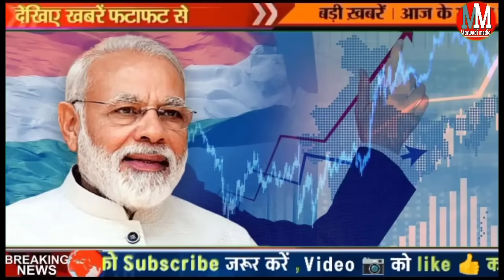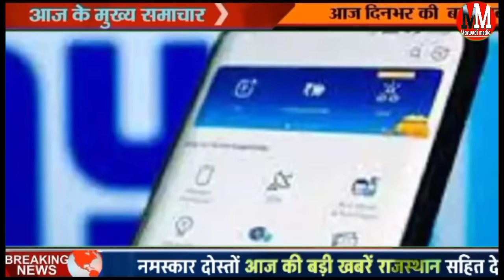Today Breaking News! आज 03 फरवरी 2024 मुख्य समाचार बड़ी खबरें, PmModi, SBI, Budget,HindiNews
today breaking news 3 February 2024 DLS news my smart News Aaj Ki taaja khabren
in this video trailers aaj ki taaja khabar Bihar sharing

Today Breaking News! Aaj 3 February 2024 मुख्य समाचार बड़ी खबरें, किसानों के लिए खुशखबरी, PmModi SBI

Rajasthan new rule 2024 government jobs banks rules Kisan schemes latest update

1 February budget 2024 DLS RajasthanBreakingNews

Aaj 3 February ki news taaja samachar mukhya aaj ki taaja khabar aaj ki news 30 January

today breaking news aaj ke mukhya samachar SBI up Bihar PM Modi SBI Bank petrol diesel rate today Rajasthan breaking news

aaj ke mukhya samachar aaj ki taaja khabar Aaj ka Mausam Mausam samachar aaj ke taaja samachar dinbhar ki khabar news off d de Hindi news India top news Rahul Bharat chhodo Yatra live news BJP Bihar today breaking news

Rajasthan new CM bhajanlal Sharma kaun hai

Today Breaking News! आज 1 February 2024 ,2024 मुख्य समाचार बड़ी खबरें, Pm Modi, Rajasthan, SBI, cricket Rajasthan election2023

Rajasthan election 2023 latest opinion poll exit polls taaja latest survey report Rajasthan assembly election results Rajasthan Madhya Pradesh Chhattisgarh election result 2023

Aaj  3 February 2024 ke mukhya samachar Hindi news

Rajasthan board exam date sheet petrol diesel price today Kisan Yojana 2024 budget
राजस्थान

पीएम जनमन योजना क्या है पीएम मोदी आज गरीबों को पक्का मकान

जानिए आज राजस्थान में चुनाव कितने बजे से शुरू होगी कितने बजे तक

राजस्थान में चुनाव में किसका पलड़ा रहेगा भारी कौन जीतेगा कौन हारेगा

राजस्थान मौसम से जुड़ी बड़ी अपडेट
Aaj 3 February Kaun padega 2024 Rajasthan mukhya samachar badi khabren

SBI PM Modi Rajasthan up Haryana India news
Rajasthan dasvin barahvin board time table tebel
आज का पंचांग 3 February 2024 आज का चौघड़िया आज का राशिफल आज का कैलेंडर टुडे
Rajasthan current affairs मारवाड़ी news update aaj ka mausam Samachar

Aaj 3 February 2024 ke mukhya samachar aaj ki taaja khabar
aaj  samachar SBI PM Modi news
today 2 February 2024 breaking news latest update Rajasthan election news 2023 weather news IPL World Cup

3 फरवरी 2024 आज की बड़ी खबरें देश के मुख्य समाचार पॉलिटिकल राजनीतिक न्यूज़ राजस्थान हरियाणा चुनाव राहुल गांधी प्रियंका गांधी और अमित शाह से जुड़ी बड़ी खबर
today breaking news aasteen November 2024 ke mukhya samachar PM Modi news SBI petrol gas booking details

janiye pm Kisan Yojana 2024 Kab aaegi pm Kisan Samman Nidhi Yojana 2023 badi khabar